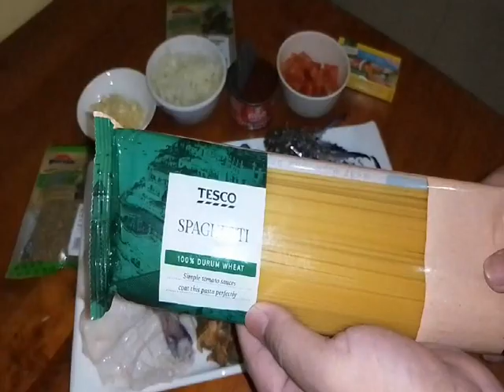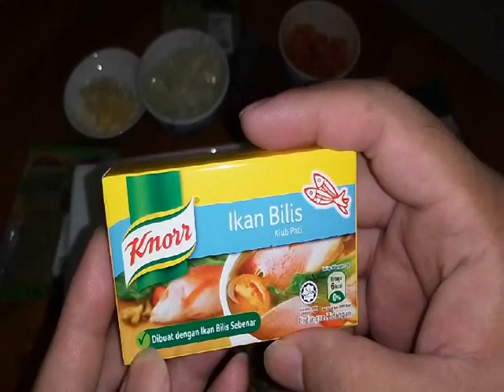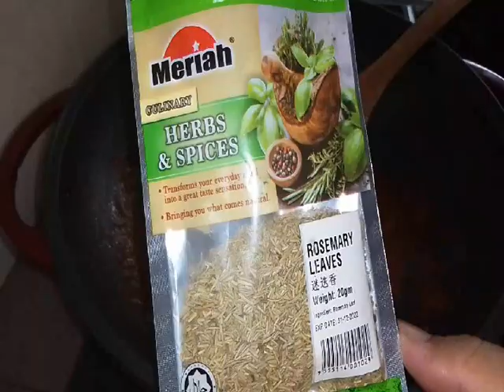SPAGHETTI MARINARA SEAFOOD olahan pasta dengan makanan laut yg amat lazat, Resepi Chef Alexiswandy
SPAGHETTI MARINARA SEAFOOD olahan pasta dengan makanan laut yg amat lazat ( Pasta Seafood) Resepi Chef Alexiswandy.. so today I want cook a delicious simple and easy how to make our pasta seafood in day of Christmas. .I believe ur family will be love of this.. believe me so delicious taste so good ,it ok..so..so yummy!.. .wow.. I am so hungry, so curious to know how..let stay in this video, it so simple, cheap and so tasty ..wallah!.as you know my channel is PortuJava ( Portuguese- Javanese Recipies ).. this recipe so delicious u must try it ok?... wallah it really ‘sedap’ mean delicious ..marvelous ..kalau anda lapar dan meleleh teruja dengan resepi ni..apa lagi cuba lah ..saya gerenti memang sodap punyoooooo. sila lah ‘like’ atau ‘subcribe ‘ kan..so selamat mencuba…..hopely menu2 di channel saya di minati ok... On the others hand saya mengucapkan jutaan terima kasih sbb sudi untuk menonton dan carilah resepi di channel I ..pasti sedap dan boombastik!… …amin masakanPortuJavaPortugisJawaJohor.